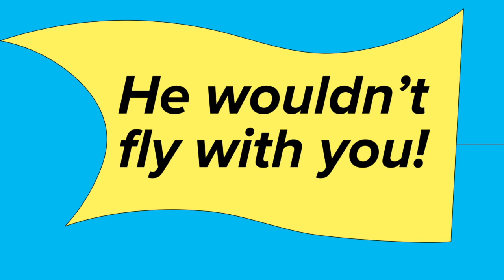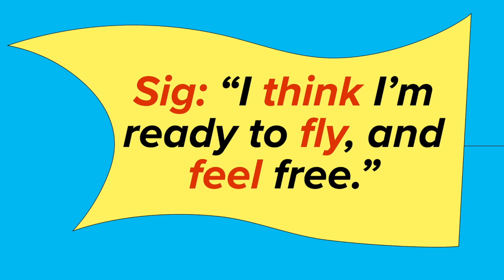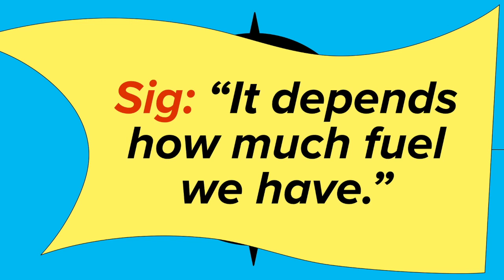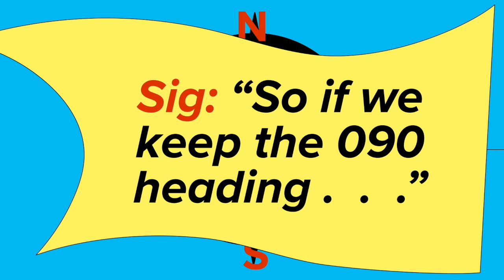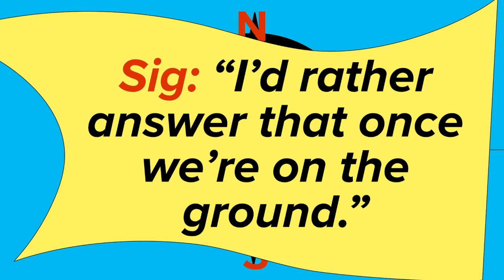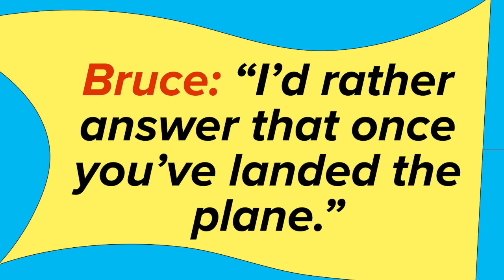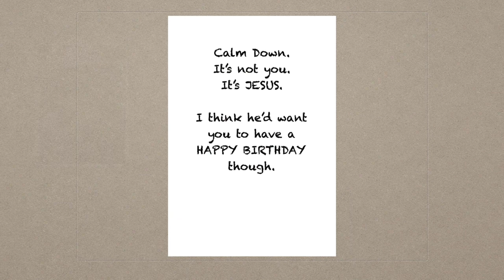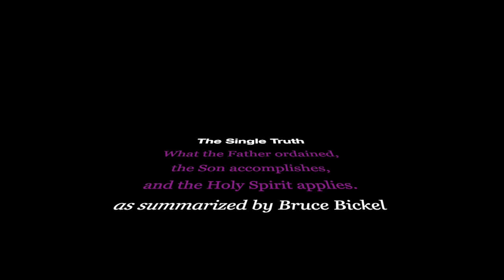Bickel Turns 80 HD 720p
This film is to commemorate the 80th birthday of Bruce Bickel as a personal message from me, Sig, to Bruce.